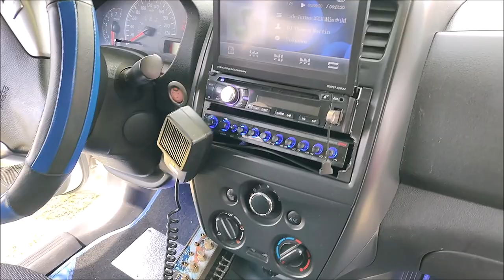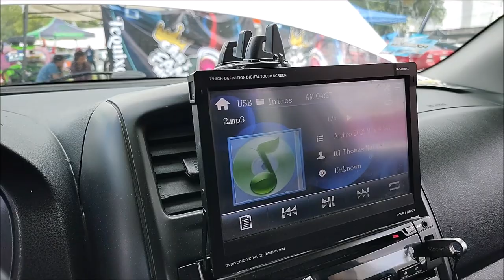¡Taxi del Edomex con Open Show!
Los pasajeros reconocen el esfuerzo de este LocosPorElCarAudio y hasta le dan propinas por "tan buen servicio".
Lo grabamos en el 3er Xtreme Tuning & SPL Calera realizado en el estado de Hidalgo.